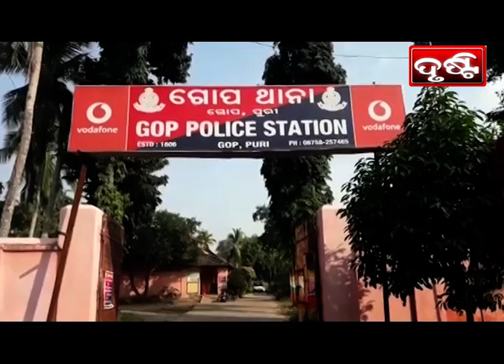PURI NEWS BY DRUSTI Dt. .20.11.2021-ପୁରୀ ଜିଲ୍ଲା ଗୋପ ଥାନା ଏକ ଡକାୟତ ଗ୍ୟାଙ୍ଗ କୁ ଗିରଫ କରିଛି